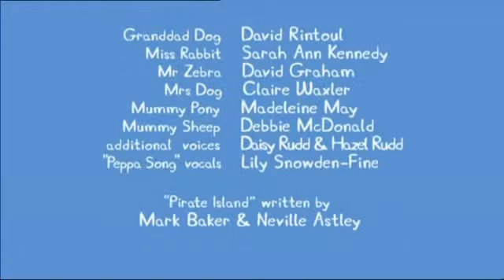14 Pirate Island YouTube 360p]